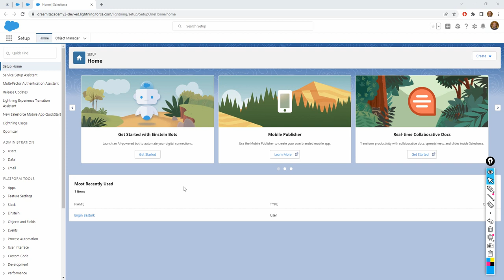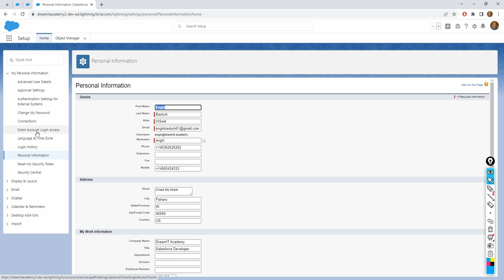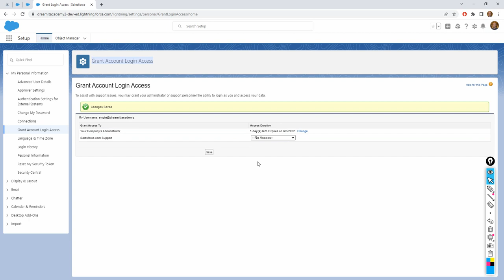Settings 05 | Grant Account Login Access